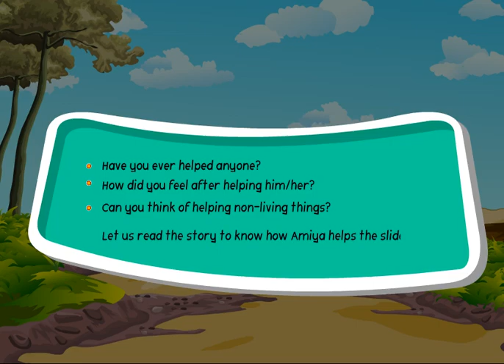2nd class eng chap 6 animation